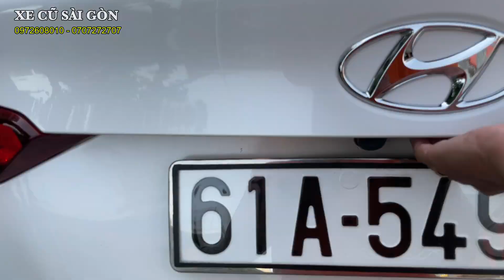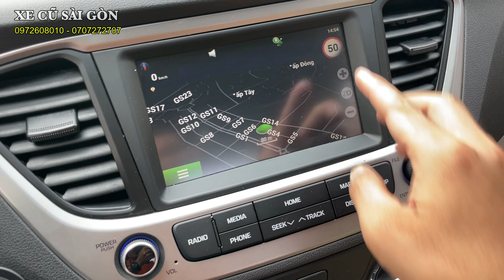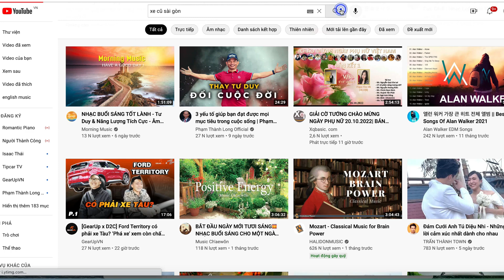(XE ĐÃ BÁN) Gọn Gàng, Tiết Kiệm: HYUNDAI ACCENT Gia Đình Giữ Khá Kỹ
Xe Cũ Sài Gòn bán xe: HYUNDAI ACCENT 1.4 MT 2018

- Model: HYUNDAI ACCENT 1.4 MT số sàn
- Sản xuất: 2018
- Biển số: Tỉnh
- Màu: Trắng
- Odo: 54.000 km
- Xuất xứ: Trong nước

Trang bị: Màn hình cảm ứng, camera lùi, cảm biến lùi, cân bằng điện tử, vô lăn trợ lực điện, đèn tự động, gạt mưa tự động, ghế da, camera hành trình, phanh ABS, phân bố lực phanh điện tử, vv...

1. Động cơ, hộp số chưa từng đại tu.
2. Không đâm đụng ảnh hưởng tới khung gầm kết cấu.
3. Không thuỷ kích.
4. Hồ sơ, pháp lý rõ ràng.
5. Nguồn gốc xuất sứ rõ ràng.

 🎯 Theo dõi các mạng xã hội để cập nhật nhanh hơn:
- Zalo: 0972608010